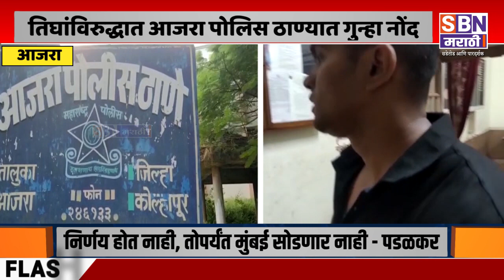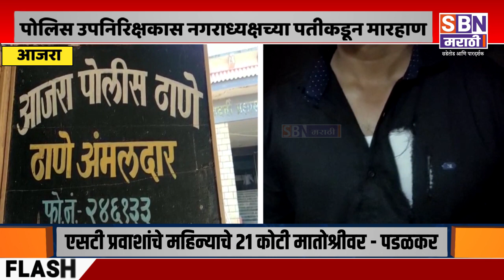AJARA | दोन कर्मचार्यांसह पोलिस उपनिरिक्षकास आजरा नगराध्यक्षच्या पतीकडून मारहाण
दोन कर्मचार्यांसह पोलिस उपनिरिक्षकास आजरा नगराध्यक्षच्या पतीकडून मारहाण, तिघांविरुद्धात गुन्हा दाखल, तीन दिवसांची पोलीस कोठडी